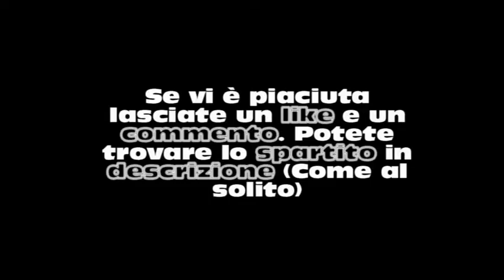Danger Zone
Una musica che preannuncia migliaia di mostri molto potenti. Ti auguro di non sentirla mai nella vita reale.